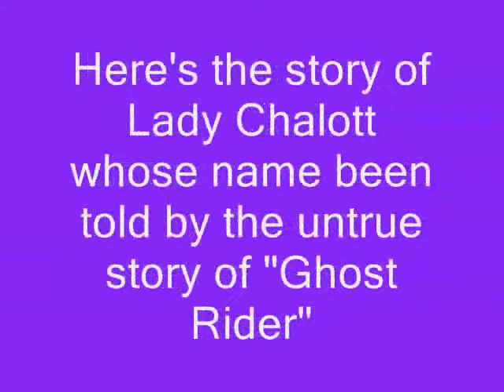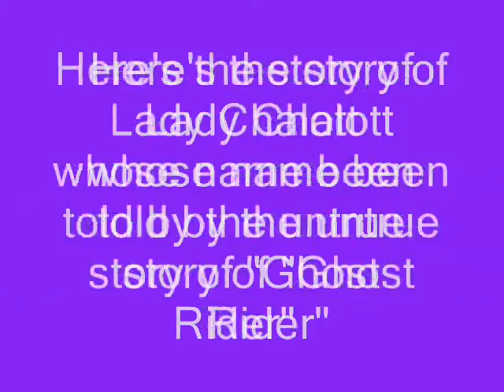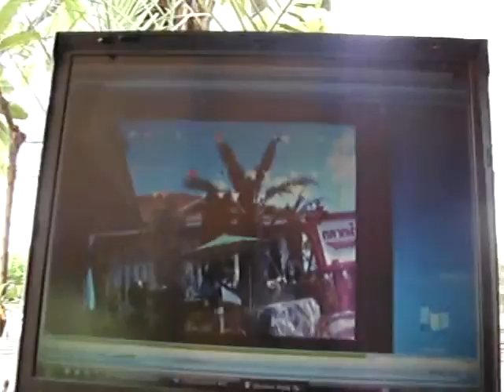Le Fer Forge'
the YouTube Video Editor ...A song of Cyrus the festival in Paris Indétendances beaches.
 From "Le Fer Forge'" forged with Shelleyxus'.